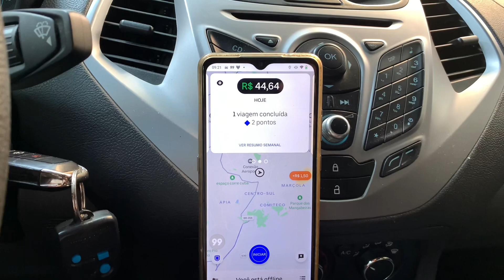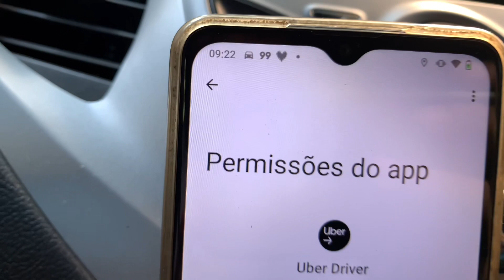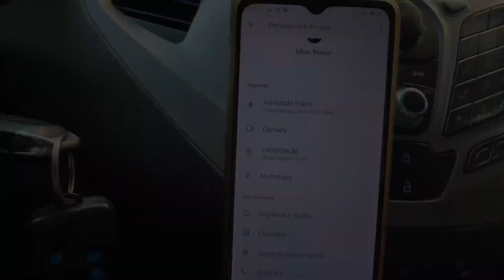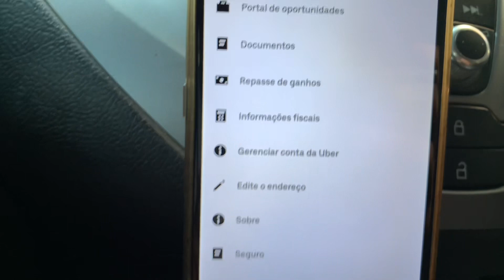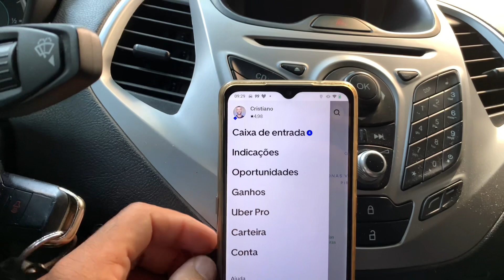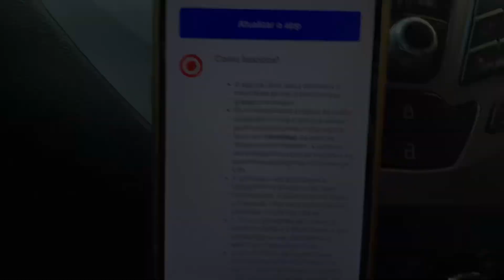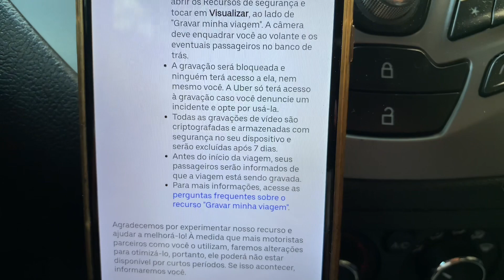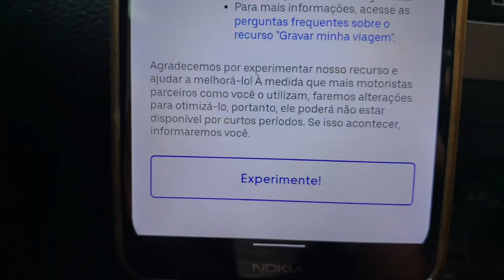ATENÇÃO Motorista de aplicativo | algoritmo da UBER sabe tudo sobre você.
A UBER SABE TUDO SOBRE VOCÊ !

ROTA APP melhor ferramenta para cálculo de ganhos em tempo real na tela do seu app saiba exatamente quanto vai ganhar antes mesmo de aceitar as corridas

DDPAI Mini câmera de segurança veicular

MEU KM Calculadora de ganhos reais que vai mudar sua forma de trabalhar nos apps

Conheça o Aplicativo CPMA. A solução mais simples e rápida para você rodar menos e ganhar mais

Siga-me também no insta:
📷   / uber1porcento
 Motorista de aplicativo a Nova Atualização na uber promete SEGURANÇA, mas será que é isso mesmo?

Nesse vídeo eu quero te mostrar como a Uber sabe EXATAMENTE quais são seus hábitos e acaba te entregado corridas de acordo com seu perfil, como as plataformas te espionam e como o algoritmo seleciona as corridas

ou seja 😌

E é bem isso mesmo mas calma da pra mudar isso rsrs ou pelo menos mudar seus hábitos pra que a plataforma entenda sua mudança de padrões e possa te entregar corridas mais interessantes

E se essa é sua primeira vez por aqui eu me chamo Cristiano Rodrigues e sou motorista de aplicativo na cidade de Belo Horizonte e sempre trago dicas e vídeos na prática pra te ajudar a transformar o trabalho como motorista de app mais suave .

Vem aqui que vou te mostrar na tela do meu celular como a Uber faz esse rastreamento com base nas permissões que você mesmo deu a ela

Entre no menu de APPS do seu celular no meu caso aqui é um  Nokia véi com Android 12 🥲
 Clica no App que você usa, UBER, 99 , indriver, clique em permissão e veja EXATAMENTE TUDO que você permite que o app tenha acesso e isso vale pra todos ou seja ele vê, ouve e sabe de tudo que você faz durante o dia TODO .

Mas não é só isso é se você considera que esse vídeo tá te ajudando deixa um like e comenta caso tenha alguma dúvida que eu não tenha falado por aqui.

Enfim existe uma outra forma que o app da Uber te espiona mas esse está dentro do próprio app, então vamos seguir os passos que eu te mostro aqui…

Entre no app da Uber, clica aqui nesse menu do lado esquerdo, depois clica em CONTA, aqui aparecem todas as suas informações, então você clica no menu PRIVACIDADE e veja que tem uma opção de Anúncios e dados aqui tem um presentinho rsrs chamado rastreamento de dados (ou seja eles já falam abertamente que sabem sobre você kkk)
Clica nessa opção e veja tudo que que a Uber coleta de dados e como ela sabe sobre você.

A forma que eu escolho minhas corridas é com a ferramenta ROTA APP ela me mostra tudo antes mesmo de eu acertar as corridas, valor por km por hora localização nota do passageiro e conexão direta com o street view…
O link tá na discrição do vídeo .

Então,
Você pode desmarcar essa opção de rastreamento de dados pra diminuir esses essa coleta de dados, PORÉM o mais IMPORTANTE é mudar seus hábitos horários, locais e formas de pagamento  pra que as plataformas entendam o tipo de corridas que você prefere ou seja PARA DE PEGAR CORRIDAS DE 5,87 se não ela vai continuar te enviando essas migalhas e o culpado é você mesmo 😅

 Vou  deixar duas opções de vídeo aqui onde eu mostro como forçar o algoritmo a te entregar mais corridas e outro onde eu aceitei apenas corridas acima de 20 reais..